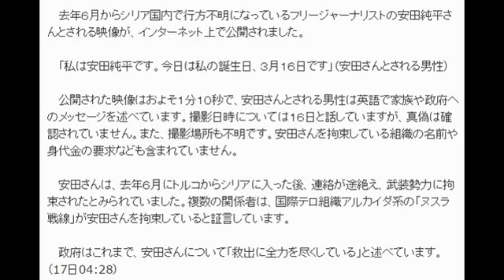シリアで不明の安田純平さんか、映像公開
去年６月からシリア国内で行方不明になっているフリージャーナリストの安田純平さんとされる映像が、インターネット上で公開されました。

　「私は安田純平です。今日は私の誕生日、３月１６日です」（安田さんとされる男性）

　公開された映像はおよそ１分１０秒で、安田さんとされる男性は英語で家族や政府へのメッセージを述べています。撮影日時については１６日と話していますが、真偽は確認されていません。また、撮影場所も不明です。安田さんを拘束している組織の名前や身代金の要求なども含まれていません。

　安田さんは、去年６月にトルコからシリアに入った後、連絡が途絶え、武装勢力に拘束されたとみられていました。複数の関係者は、国際テロ組織アルカイダ系の「ヌスラ戦線」が安田さんを拘束していると証言しています。

　政府はこれまで、安田さんについて「救出に全力を尽くしている」と述べています。（17日04:28）

画像：NEWSi